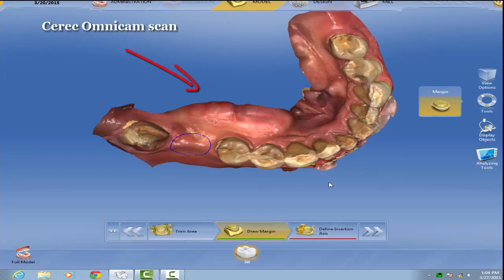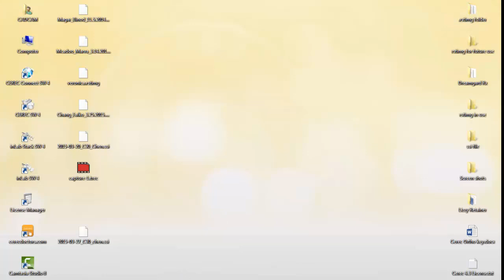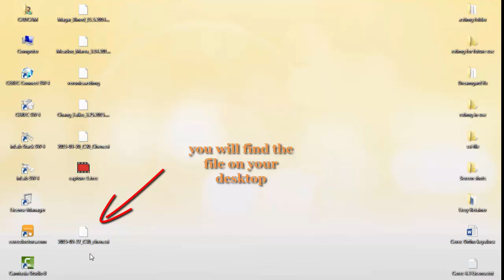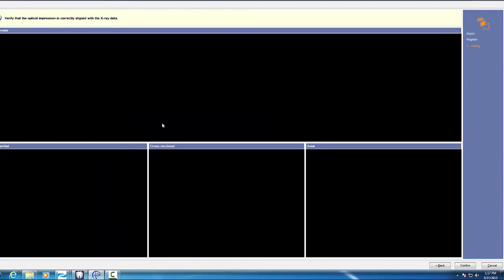How to import Cerec scan to Galaxis software